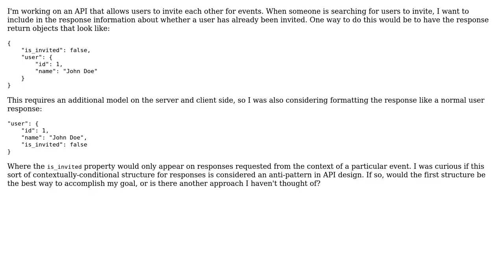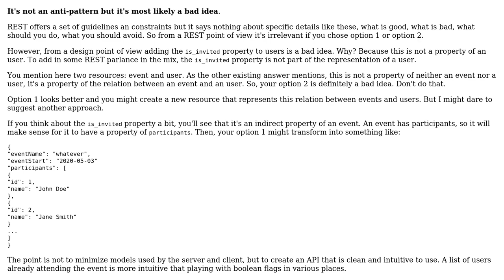Is it an anti-pattern for a REST-ful API object to contain different fields depending on context?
Software Engineering: Is it an anti-pattern for a REST-ful API object to contain different fields depending on context?

With thanks & praise to God, and with thanks to the many people who have made this project possible! | Content (except music & images) licensed under CC BY-SA | Music | Images & others | With thanks to user Kain0_0 user Jumhyn user Bogdan and the Stack Exchange Network Trademarks are property of their respective owners. You are responsible for your own actions.